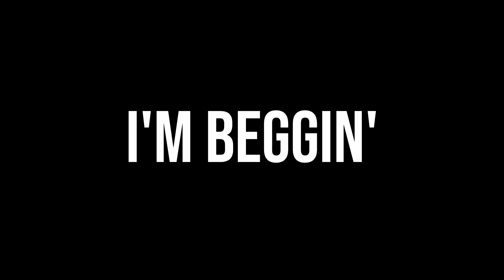Beggin’ - Måneskin - DRUM COVER ©️AVE drums (MUST WATCH🔥)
hey, I’m beggin’ for your like, please like, thanks🥰